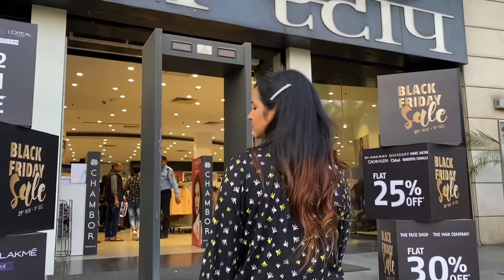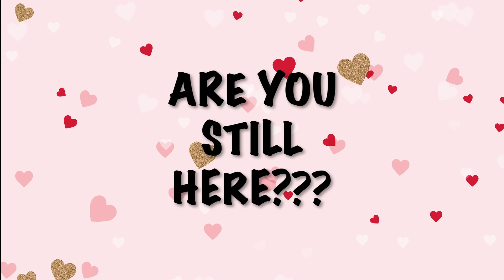I only wore PYJAMAS in PUBLIC *funny reactions*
I finally decided to embarrass myself by going in public wearing only pyjamas/nightsuits. Would you dare do that?

If you want to shop for the amazing nightsuits that I have worn in this video, here are the links: